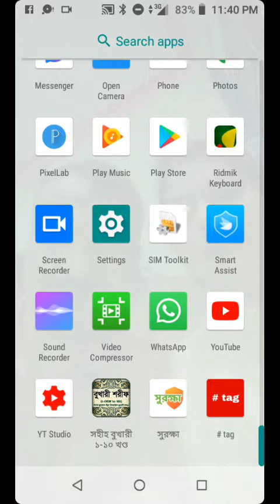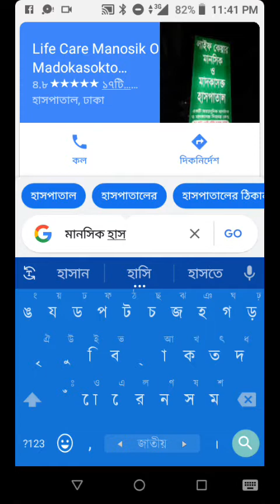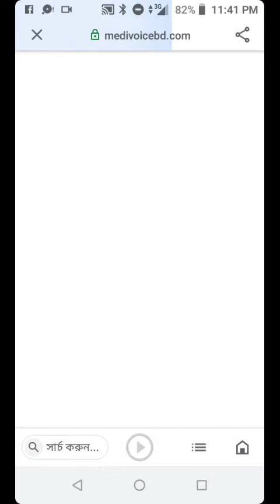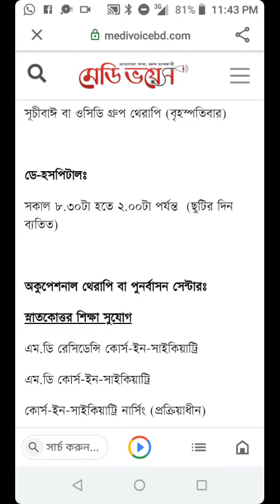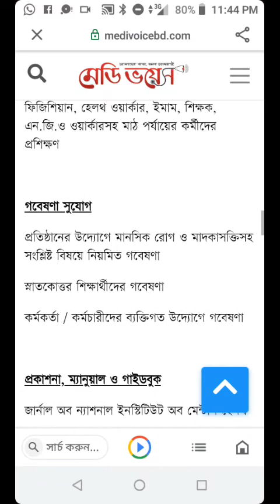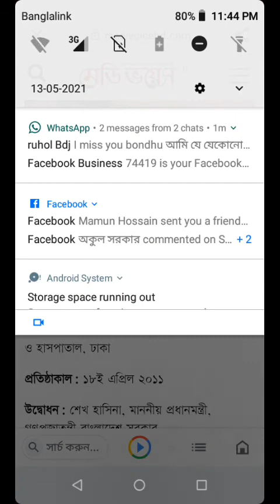মানসিক হাসপাতাল চিকিৎসা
online jaman bd
 the chenel all time  upload  medical treatment location doctors location athsma treatment location mental health teartment